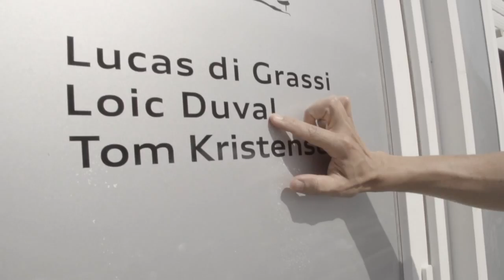24 Horas de Le Mans: el equipo Audi Sport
Centímetros Cúbicos se ha colado de la mano de Marc Gené en el equipo Audi Sport. Así son las 24 Horas de Le Mans, desde dentro. Un anfitrión de lujo, Marc Gené, nos cuenta cómo es el equipo Audi Sport por dentro. Sus instalaciones, la organización y todo el entramado que se prepara de cara a participar en las 24 Horas de Le Mans y a atender a sus más de 800 invitados, entre los que hubo uno de excepción: nada menos que Fernando Alonso.